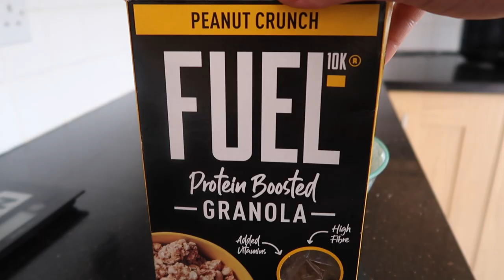Weekend vlog crossfit, barbell club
A weekend vlog starting off with barbell club at my crossfit gym, then i go for a cycle on the turbo and a run! it ends up being a pretty big training weekend. I'm starting training for my triathlon and in the vlog i also volunteer at a triathlon to get a free ticket for the one i want to enter.

Battle bites
Glazed donut
Birthday cake
Missisipi mud pie

The kit I wear:
Shorts and Sports bras:

Supplements and nutrition:
ZMA (for sleep)
Favourite protein bar

If you want to know more about crossfit then watch these:
The fittest
Redeemed and dominant
Fittest on earth
Fittest on earth 2015